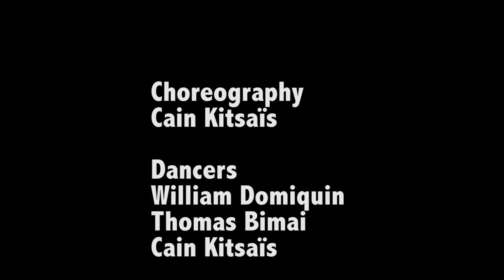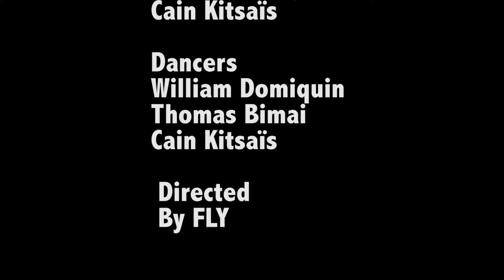le labo Redemption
LE LABO vous présente "POETRY";

LE LABO a souhaité à travers cette chanson rendre hommage à Bob Marley;
La chanson résume sa vie , sa soif de liberté et son désir de rédemption.
Ce qui est très poignant dans REDEMPTION SONG c'est la mélodie, à la foi triste et belle. C’est aussi le contraste entre le texte, incantation lyrique retraçant le parcours d'une vie, alors que celle de l'auteur se termine. Ce titre évoque les ancêtres esclaves, la découverte de la foi et les combats pour la liberté.
L’ironie veut que la chanson, écrite par Bob Marley, apparaisse sur le dernier album UPRISING (1980) et même en dernière position. REDEMPTION SONG est donc la dernière chanson gravée de toute la carrière de Marley, et c’est une des plus belles.
Bob Marley enregistra REDEMPTION SONG alors qu’il souffrait déjà terriblement de son cancer. Ce fut également la dernière chanson qu’il chanta en concert, le 23 septembre 1980 à Pittsburgh aux États-Unis.

Choreo by Cain Kitsaïs " Bob Marley Redemtion Song - Bob Marley "

Dancers:
Cain Kitsaïs
William Tanhzo Domiquin
Thomas Bimai

Directed by Stephane Fly Corcel

"LE LABO" est un foyer d'expérimentation qui a pour objectif de sublimer l'écriture chorégraphique.Partir d'un geste dansé à l'état brut afin de le transformer au profit d'un ressenti musical et sensoriel.